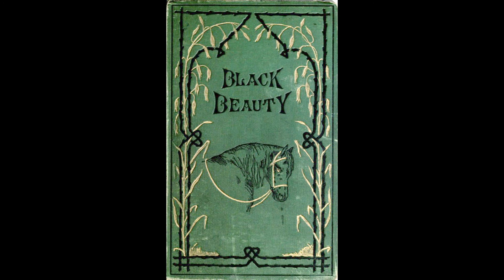Black Beauty, by Anna Sewell. Chapters 35 and 36, Read by Anne-Lise Kadri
More about Anne-Lise Kadri:

Anne-Lise is a professional Voice Over Artist and also has a lot of experience performing on stage. During her many years as a teacher she was able to express and master her passion for storytelling and thoroughly enjoys bringing books to life!